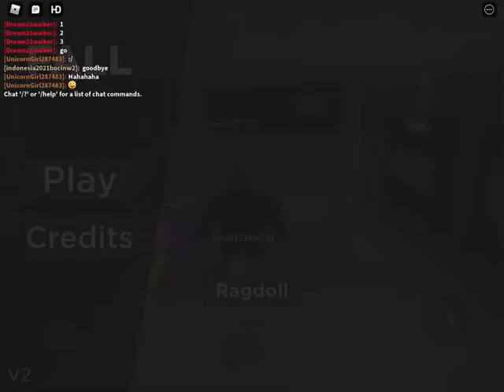Ldci_2012 misses his floppa